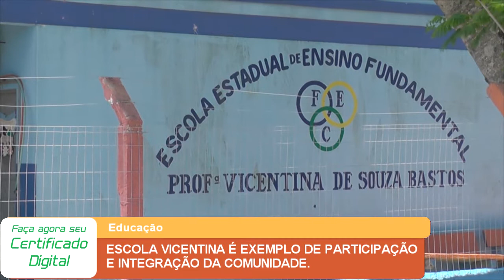ESCOLA VICENTINA É EXEMPLO DE PARTICIPAÇÃO E INTEGRAÇÃO DA COMUNIDADE